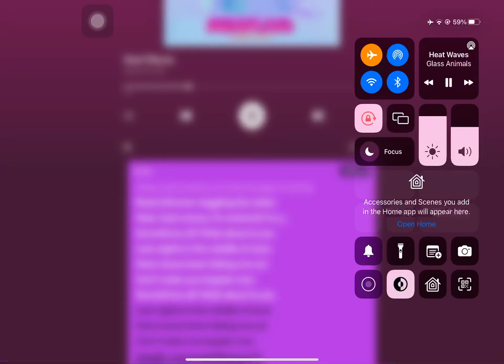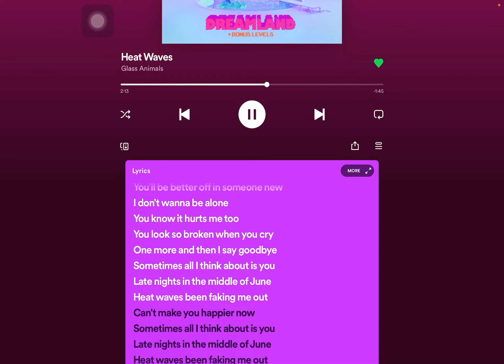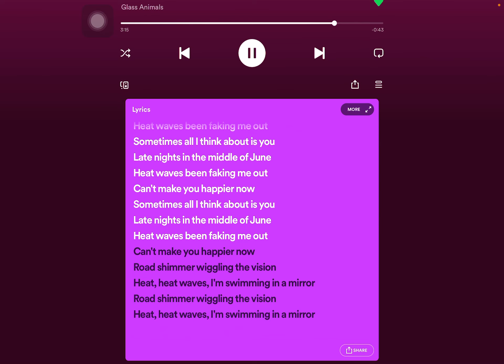May 19, 2022